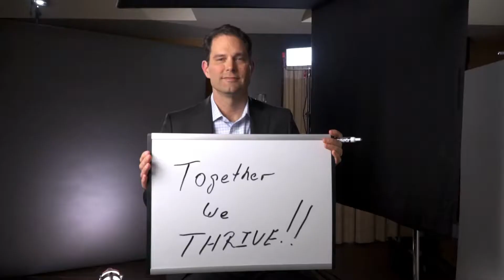The In-Factor: 2019 AD keynote address by CEO Bill Weisberg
Hear from AD CEO Bill Weisberg on what it means to be ALL IN, whether it's in life, in business, or in your community.